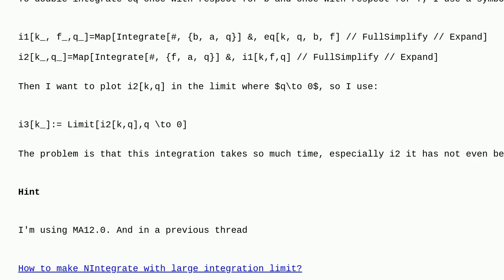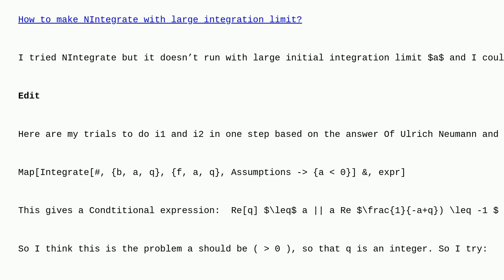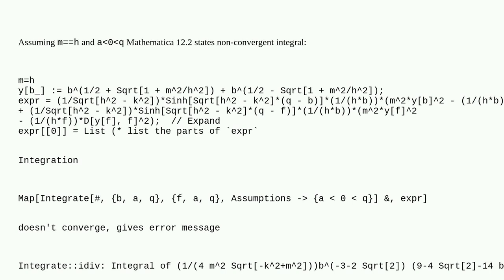Mathematica: How to speed up this integration?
How to speed up this integration?

A special thanks goes out to the awesome community

  calculus-and-analysis integral-equations plotting